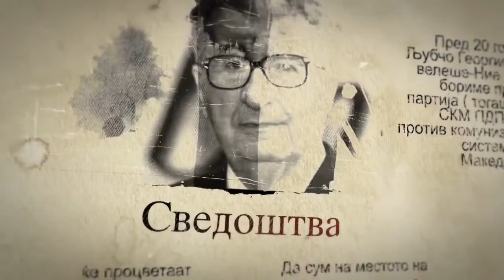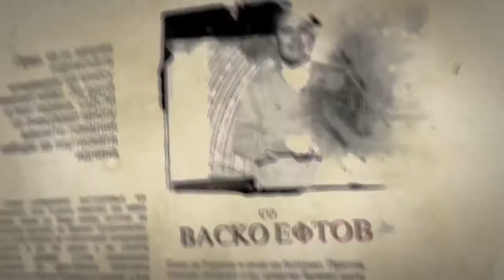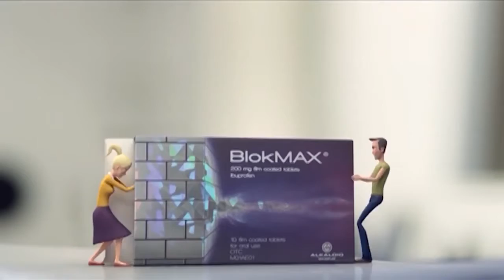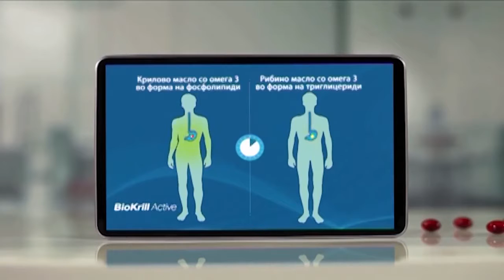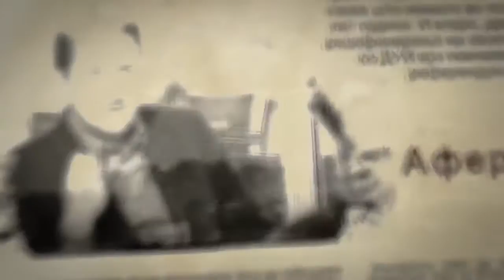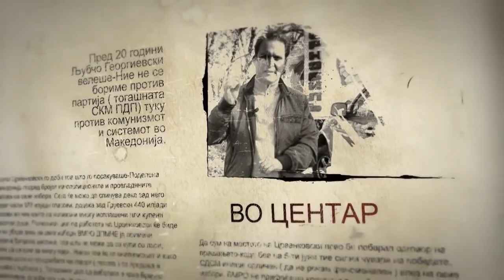VO CENTAR Dosie:Vlado Buckovski